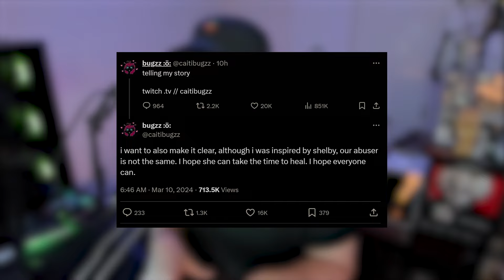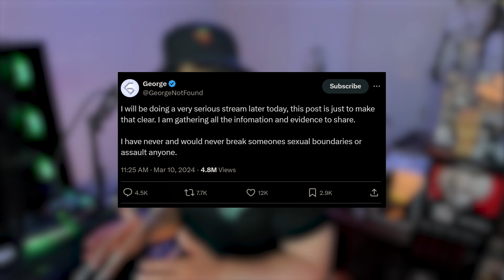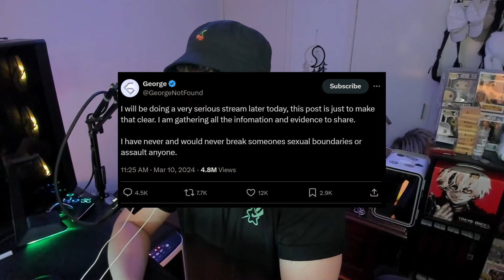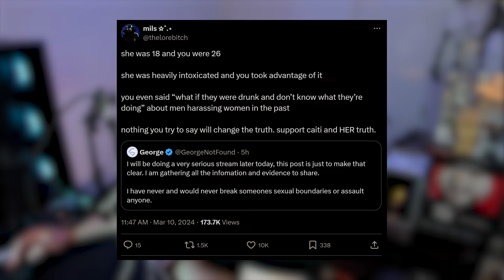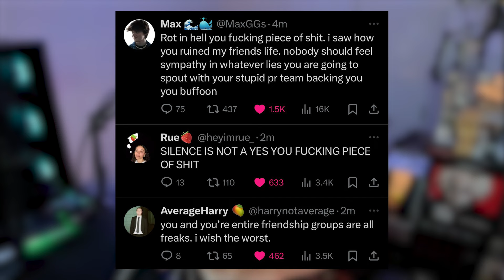GeorgeNotFound Accussed of SA By Caitibugzz